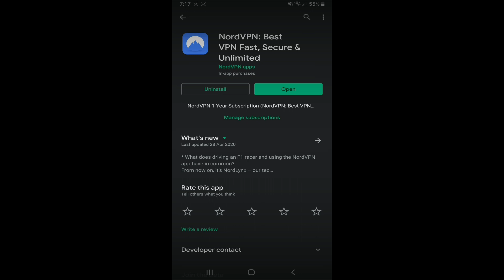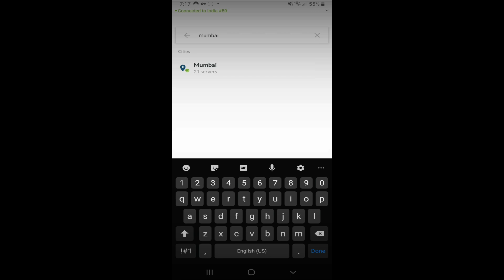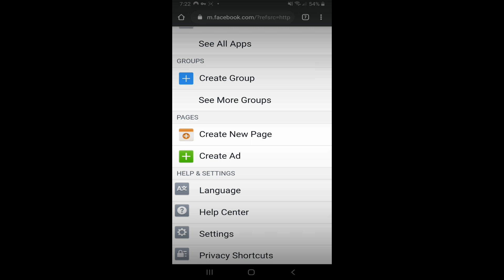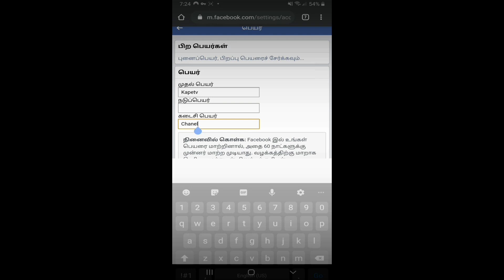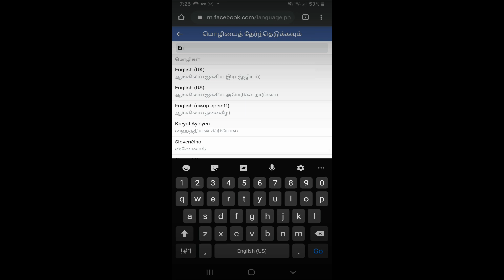How to remove your Last name / Surname in Facebook 2020